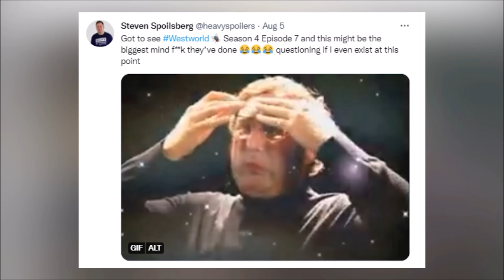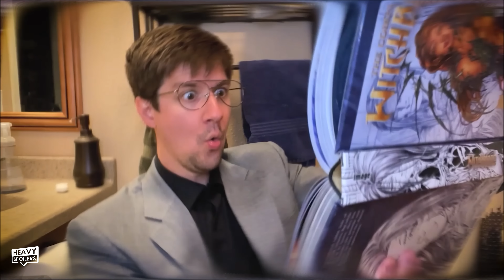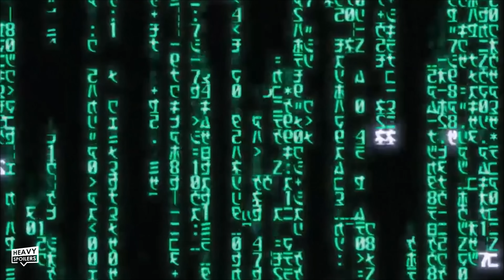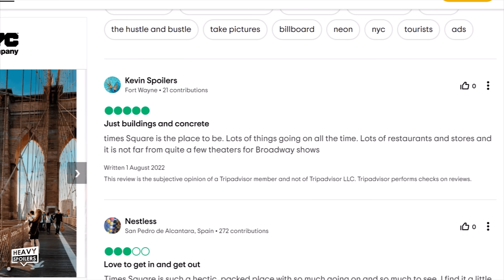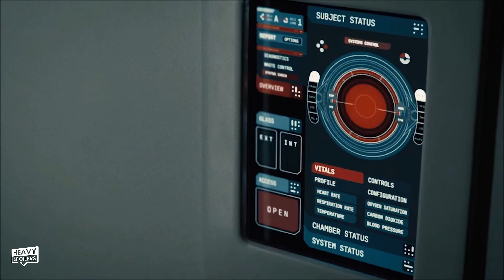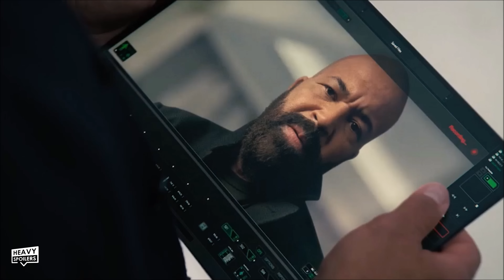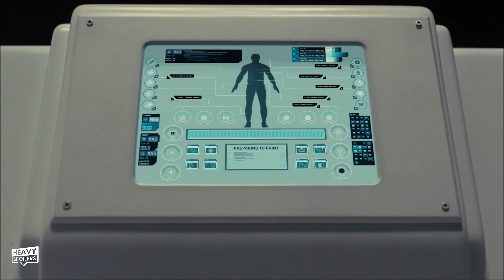WESTWORLD Season 4 Episode 7 Breakdown & Ending Explained | Review, Easter Eggs, Theories And More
WESTWORLD Season 4 Episode 7 Breakdown & Ending Explained | Review, Easter Eggs, Theories And More. We break down Episode 7 of Westworld Season 4 and let you know what we think is happening and where we see things heading. Including, The Outliers, The Matrix Comparisons, Caleb, Bernard's Deathl, Maeve, Hale, The Man In Black and more. Let's get into it!

/* SOCIAL MEDIA */

/* VIDEO INFORMATION */

Welcome to the Heavy Spoilers show, I'm your host Paul and we are now at the penultimate episode of Westworld Season 4. This is one of the biggest head f**ks I think we've had in the series so far and it's probably got you asking a lot of questions.

I even tweeted out the other day that the episode completely blew my mind and when Westworld replies to you you know you're probably a host.

Throughout this sublime breakdown we'll be going through what happens in it, giving our theories and also hopefully explaining something to stop your mind from being blown.

With that out the way, huge thank you for clicking this, now let's get into Westworld.

Ok so we start off with Bernard and Maeve seemingly heading to the Hoover Damme that we discovered in episode 1 was where the sublime was located at. Their entrance massively juxtaposes Williams who arrived in his pilotless drone ship whilst they travel in a crappy run down jeep.

It shows how much the rebels have had to become scavengers and the divide between them and the hosts that we talked about during last weeks breakdown.

Now in the first big (what) moment of the week we discover that this is a simulation that Bernard is running in the sublime. Eagle eyed viewers may have realised this straight away due to the aspect ratio of the scene with the similation style returning once more. We also get this line from Maeve that kinda gives it away early on.

because we're in there

In Bernards simulation we actually also saw the tunnel that they travel down for a split second showing how close to the end of his arc that he's getting. Still though he allows Maeve to go first and as we learn later on this is because he has to get to a certain point himself in order to set off a chain of events. I'm guessing that will lead to William going to the Sublime to destroy it and this will be the double extinction that Bernard keeps referring to.

Now at this point we get it confirmed that Dolores was the one who set up the sublime. Back in episode 1 we thought that it could be the real Charlotte Hale who had been stealing data from the park in order to sell it to Serac.

However we now know it was Dolores and this could also explain what's going on with Christina. There's a very weird line at the end of the entry when Teddy tells her the following.

Now this could be very straight forward and simply mean that she's a host-it and she don't know-it.

but im not a rapper